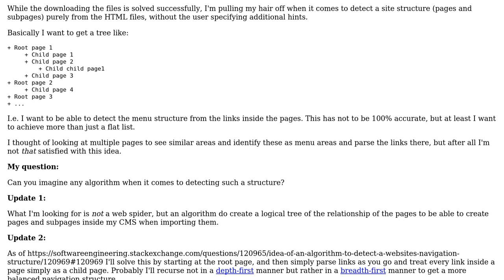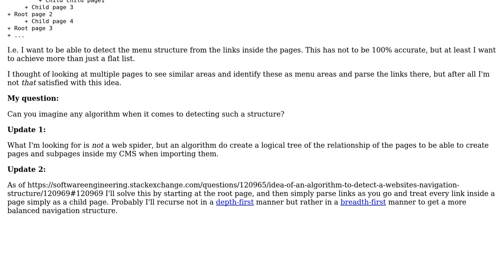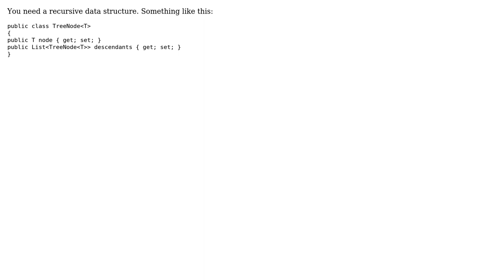Software Engineering: Idea of an algorithm to detect a website's navigation structure?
With thanks & praise to God, and with thanks to the many people who have made this project possible! | Content (except music & images) licensed under CC BY-SA | Music | Images & others | With thanks to user Uwe Keim user Robert Harvey and the Stack Exchange Network Trademarks are property of their respective owners. You are responsible for your own actions.